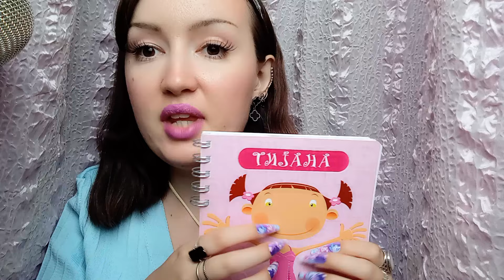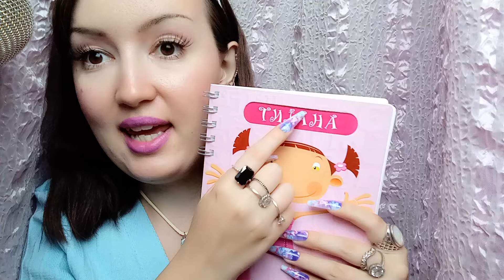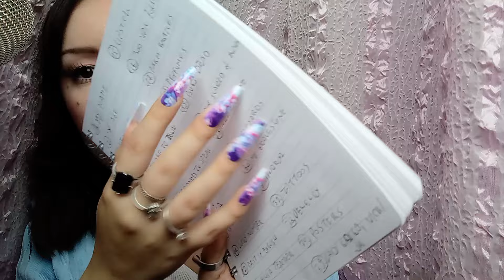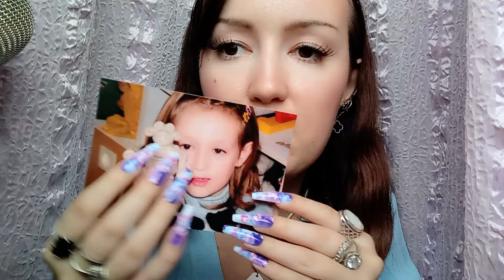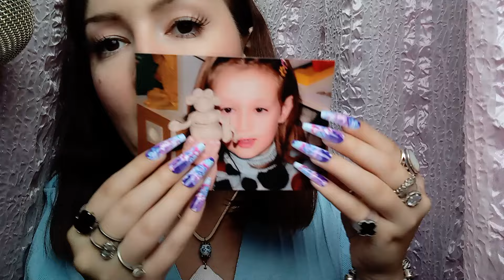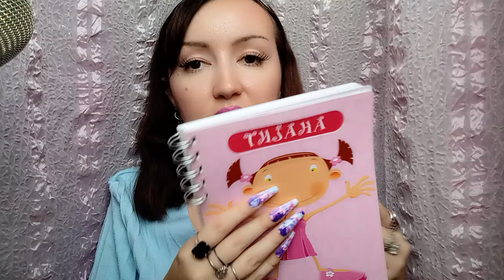ASMR 50 Fun Facts About Me 5️⃣0️⃣ Tingly Tapping and Whispering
Instagram at @miss.manikir and @nail.novelist